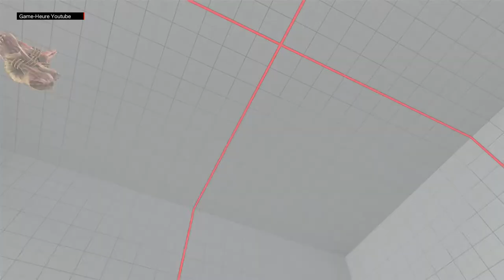Street Fighter V TS-Sabin (DHALSIM) VS GentlemanThief (R. MIKA) - VER 1.01 - 5 SFV Top Tiers 1080P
TS-Sabin (DHALSIM) VS GentlemanThief (R. MIKA)

And also, check out by pro player
• Galtu • DAIGO street fighter 5 ranked match, sfv TSAB